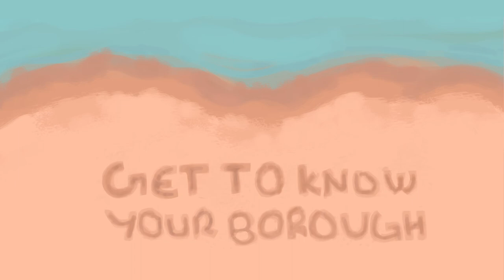Get to Know Orchard Beach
BronxNet's Emmy-nominated PSA short series "Get to Know the Bronx" highlights local landmarks, neighborhoods and notable Bronxites. This episode highlights Orchard Beach in Pelham Bay.